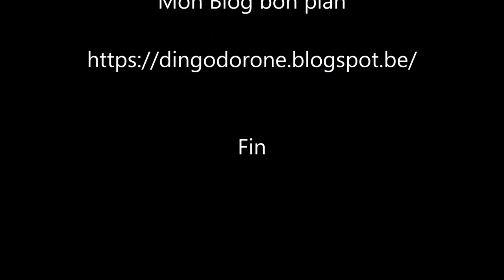Lampe Led G4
Lampe Led G4 qui remplacera vos lampe Halogène.